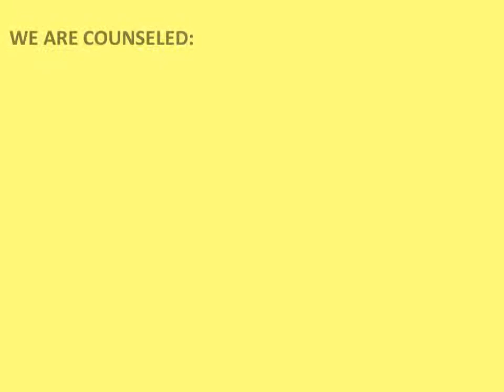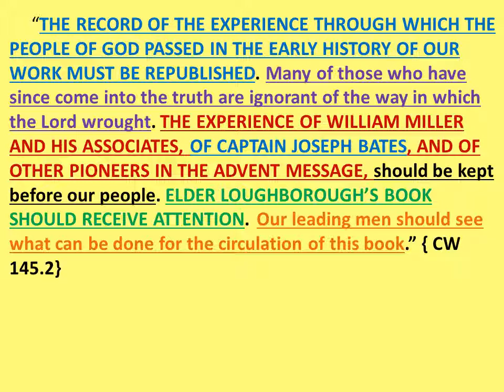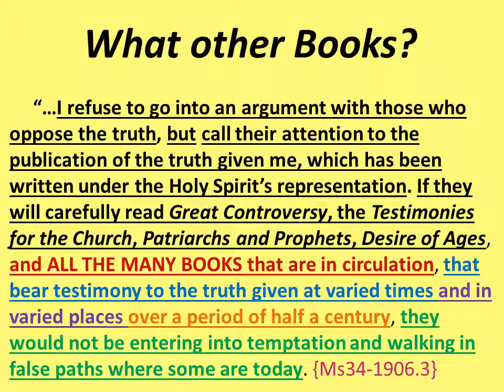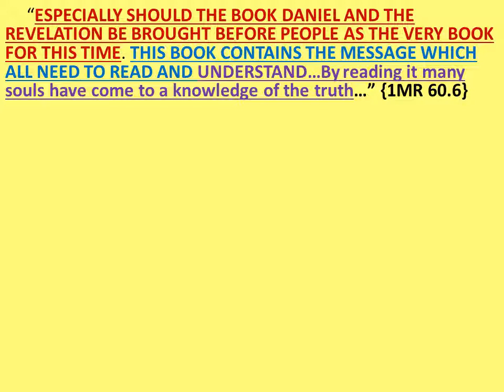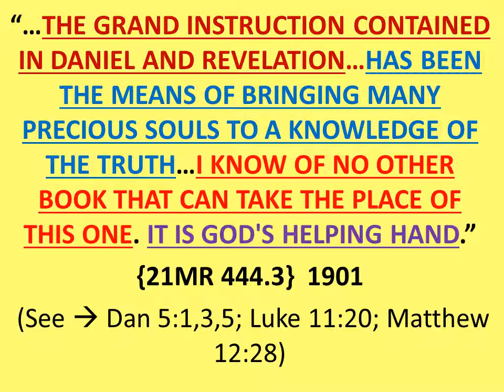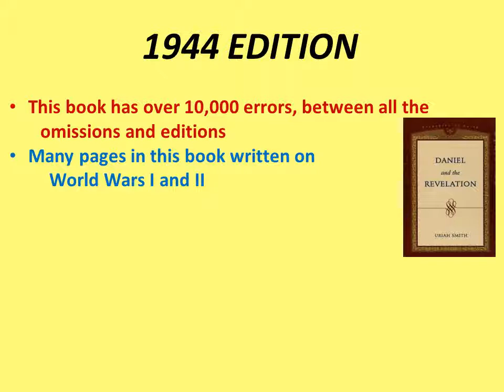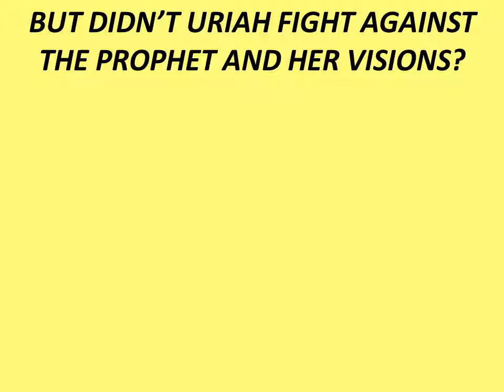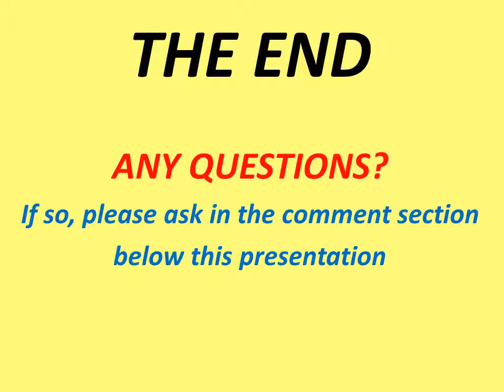DANIEL 11: VERSE BY VERSE EXPOSE SERIES (Preliminary)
This is the "Preliminary" to the Daniel 11 verse-by-verse expose